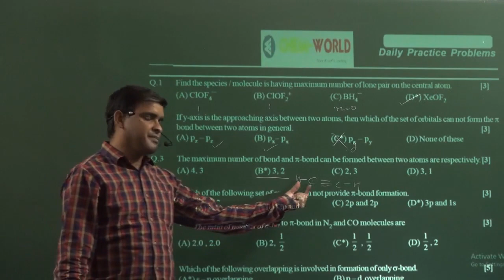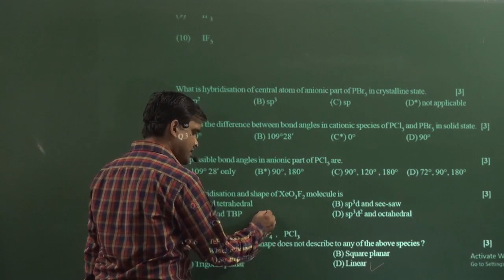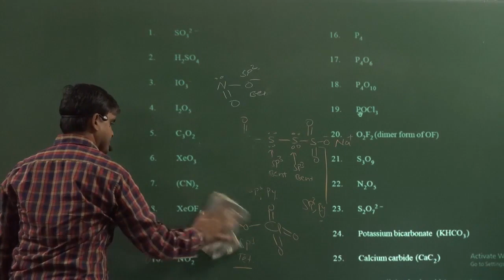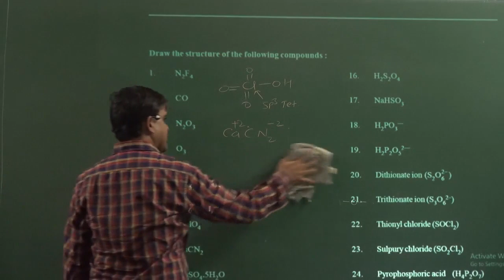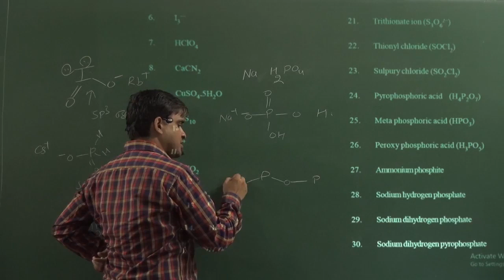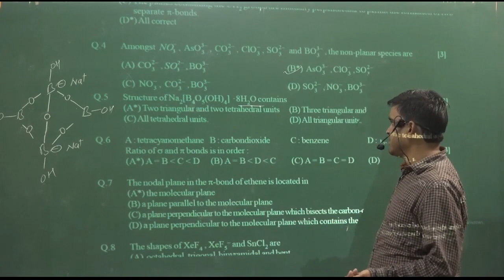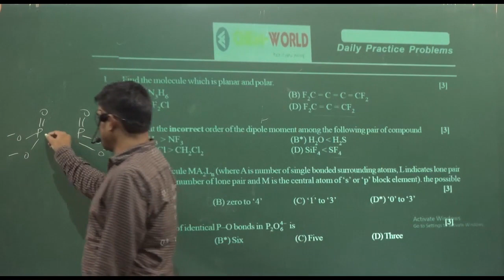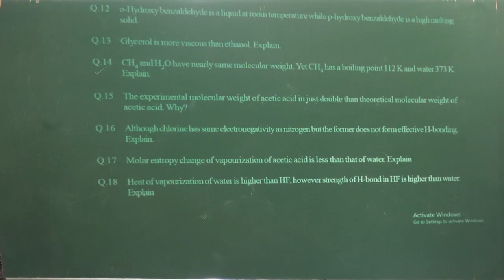PRACTICE PROBLEM of bonding(WITH-PDF) | CHEMICAL BONDING | IIT | NEET | fsc pre medical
ABOUT VIDEO :-100+PRACTICE PROBLEM
ADVANCED-LEVEL
 (WITH-PDF)